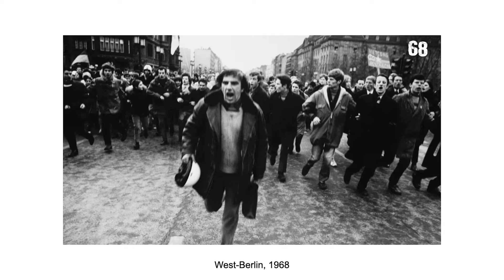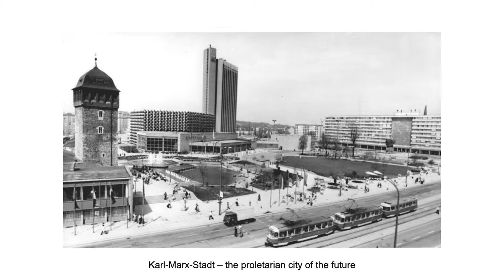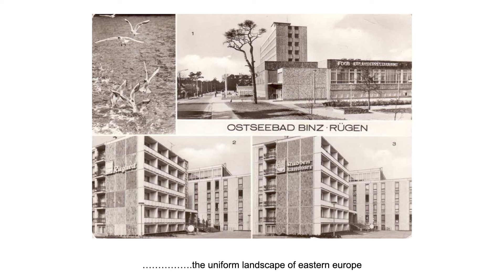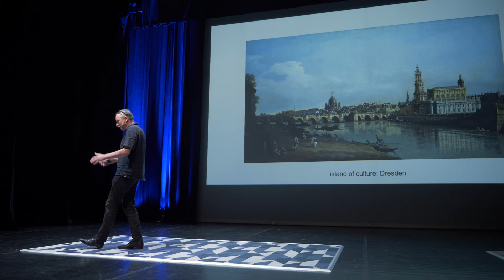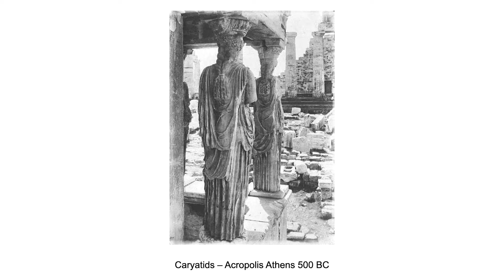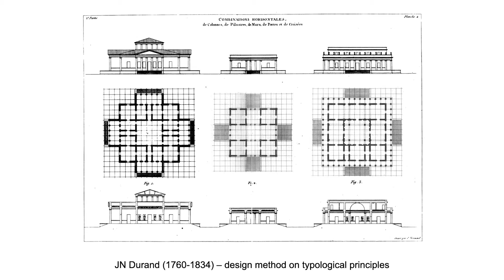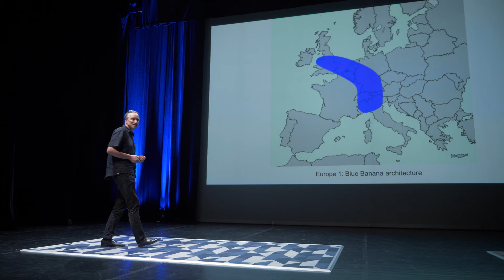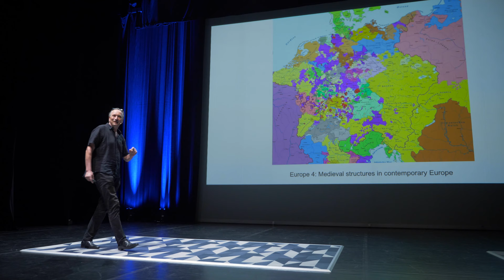Oliver Thill - Wo die Ideen herkommen | Architects, not Architecture.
As part of the AnA Düsseldorf in September 2022, we had the opportunity to get to know the German architect Oliver Thill. Check our website for more architecture talks

About Oliver Thill:
Oliver Thill hat Architektur und Städtebau an der TU Dresden sowie in Paris und Tokyo studiert. Gemeinsam mit André Kempe hat er im Jahr 2000 in Rotterdam das Architekturbüro Atelier Kempe Thill Architects and Planners gegründet. Er war Gastprofessor an verschiedenen europäischen Architekturschulen, wie zum Beispiel der TU Delft, der Akademie voor Bouwkunst Arnhem, der Akademie voor Bouwkunst Rotterdam, dem Berlage Institut Rotterdam, dem Polytechnico di Milano, der EPF Lausanne, der PBSA Düsseldorf (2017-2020), der TU Berlin und hat seit September 2020 gemeinsam mit André Kempe eine Professur an der Leibniz Universität Hannover. Er war Vorstandsmitglied der Jaap Bakema Stiftung sowie Mitglied des Beratungskommitees der Akademie van Bouwkunst Rotterdam.

Atelier Kempe Thill ist ein international operierendes Architekturbüro, das im Jahr 2000 von André Kempe und Oliver Thill in Rotterdam gegründet wurde.  Das Büro hat ca. 30 Mitarbeiter und arbeitet an einer Vielzahl von Projekten in den Niederlanden, Frankreich, Deutschland, Belgien, Österreich, der Schweiz, Marokko und Russland. Arbeitsschwerpunkte sind neben kollektivem Wohnungsbau vor allem öffentliche Bauvorhaben wie Hochschulgebäude, Rathäuser und Kulturbauten.